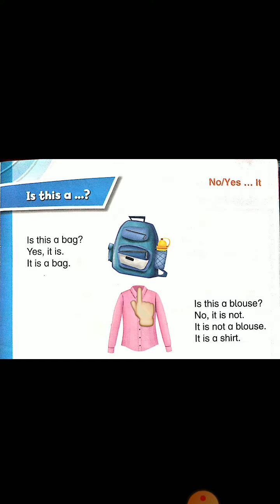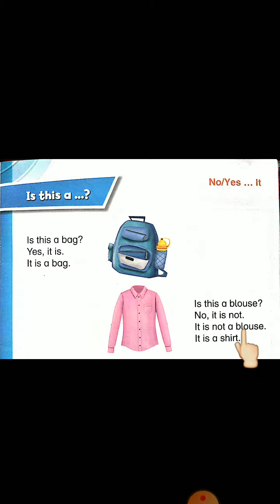English BR 13 Class Prep